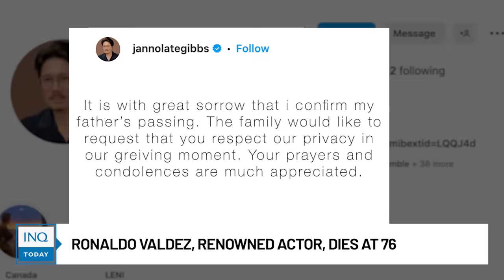Ronaldo Valdez, renowned actor, dies at 76 | INQToday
Janno Gibbs confirms the death of his father, Ronaldo Valdez, also known as Ronald James Dulaca Gibbs in real life, although he has yet to confirm the cause of the latter’s death.